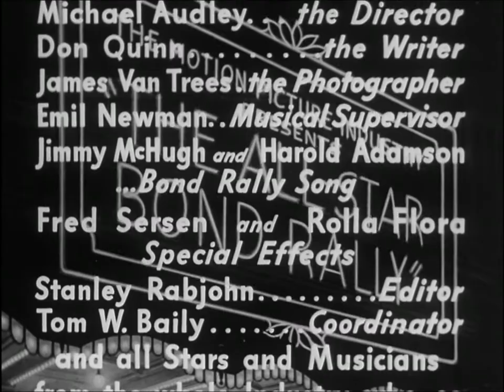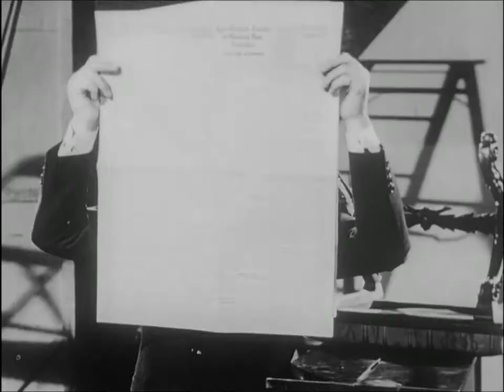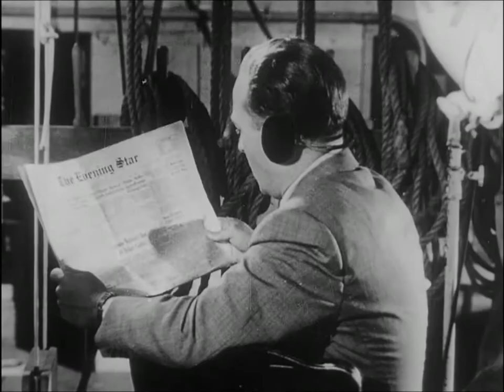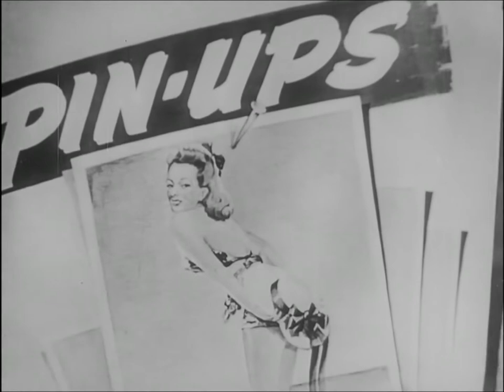The All-Star Bond Rally (1945)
Bob Hope hosts a war bond rally, stars include: Betty Grable, Fibber McGee/Molly, Frank Sinatra, Harpo Marx, Linda Darnell, Faye Marlowe, Jeanne Crain, June Haver, Vivian Blaine, Carmen Miranda, Bing Crosby.
Contributor: Rabjohn, Stan - Haver, June - Audley, Michael - Motion Picture Industry - War Activities Committee - Marx, Harpo - Quinn, Don - Miranda, Carmen - Fanchon - Marlowe, Faye - Sinatra, Frank - Van Trees, James - Blaine, Vivian - Jordan, Marian - Hope, Bob - Newman, Emil - Grable, Betty - Crain, Jeanne - Crosby, Bing - Jordan, Jim - Twentieth Century-Fox Film Corporation

Audley, Michael, Film Director, Fanchon, Don Quinn, James Van Trees, Emil Newman, Stan Rabjohn, Bob Hope, et al. The All-Star Bond Rally. United States: Distributed by the War Activities Committee-Motion Picture Industry, 1945. Video.